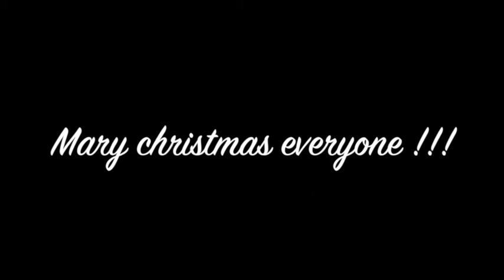pepe christmas show